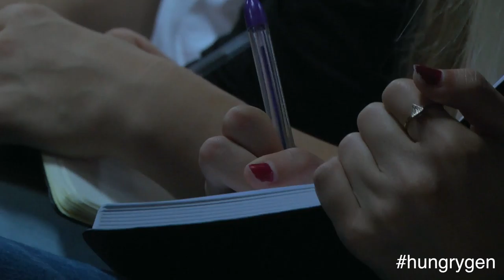Satan was defeated